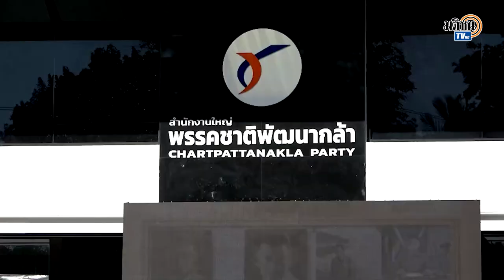สุวัจน์-กรณ์ ชูเลือกชาติพัฒนากล้า ยุคทองแบบน้าชาติจะกลับมา : Matichon TV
วันที่ 12 ต.ค.65 พรรคชาติพัฒนากล้า จัดงานพิธีเปิดอนุสรณ์สถาน พล.อ.ชาติชาย ชุณหะวัณ อดีตนายกรัฐมนตรีและอดีตหัวหน้าพรรคชาติพัฒนา พร้อมพิธีเปิดป้ายที่ทำการสำนักงานใหญ่พรรคชาติพัฒนากล้า ที่ จ.นครราชสีมา
นายสุวัจน์ ลิปตพัลลภ ประธานพรรค  กล่าวรำลึกถึง พล.อ.ชาติชาย ว่า ตั้งแต่นโยบายต่างประเทศ เปลี่ยนสนามรบเป็นสนามการค้า พัฒนาโครงสร้างพื้นฐานด้านคมนาคม การพัฒนาเขตอีสเทิร์นซีบอร์ด จนทำให้ตัวเลขการเจริญเติบโตทางเศรษฐกิจสูงถึงร้อยละ 10 ต่อ GDP ได้รับขนานนามว่าเป็นเสือตัวที่ 5 แห่งเอเชียในยุคนั้น
ส่วนความพร้อมสนามเลือกตั้ง นายสุวัจน์ กล่าวว่า อีกไม่นานประเทศไทยจะเป็นเจ้าภาพจัดการประชุมเอเปค จะเป็นโอกาสสร้างความเชื่อมั่นในการค้าการลงทุน แล้วหลังจากนั้นก็จะเข้าสู่บรรยากาศการเลือกตั้ง เมื่อมีความชัดเจนเมื่อไหร่ ก็พร้อมสู่สนามเลือกตั้งทันที ส่วนจะเรียกว่า “คัมแบ็ก” อย่างยิ่งใหญ่หรือไม่ ก็เป็นหน้าที่สมาชิกพรรคทำให้การ คัมแบค เกิดขึ้นเป็นจริง เพื่อประโยชน์ของพี่น้องประชาชน เพื่อประโยชน์ของชาวโคราช ซึ่งวันนี้ นายกรณ์ จาติกวณิช มาร่วมงานกับเราในวันที่เป็นพรรคชาติพัฒนากล้า เป็นบุคลากรทางการเมืองรุ่นใหม่ ที่เข้าใจเรื่องเศรษฐกิจ มีประสบการณ์ ถือว่าเป็นการเสริมสร้างความแข็งแกร่งให้กับพรรค ทำให้บทบาทในการแก้ไขเข้าไปแก้ปัญหาเศรษฐกิจ มีความสำเร็จมากยิ่งขึ้น
นายกรณ์ กล่าวว่า  เรารวมพลังกันเพื่อตอบโจทย์ปัญหาปากท้องของพี่น้องประชาชนได้เป็นอย่างดี และที่มีโอกาสได้มาร่วมพิธีเปิดอนุสรณ์สถาน พล.อ.ชาติชาย ก็รู้สึกภูมิใจที่ได้มีส่วนร่วม รู้สึกว่าเป็นองค์กรที่มีคุณค่าต่อสังคม ไม่ใช่เพียงแค่ช่วยพัฒนาพี่น้องชาวโคราช แต่มีบทบาทในการพัฒนาประเทศ ตั้งแต่ยุคสมัย พล.อ.ชาติชาย เป็นยุคที่รุ่งเรือง ทำมาค้าขายได้ดีที่สุด เป็นเป้าหมายของนายสุวัจน์กับตนเอง ที่จะนำบรรยากาศนั้นกลับคืนมาให้กับประเทศไทย เอาความหวังและโอกาสกลับคืนมาให้คนรุ่นใหม่